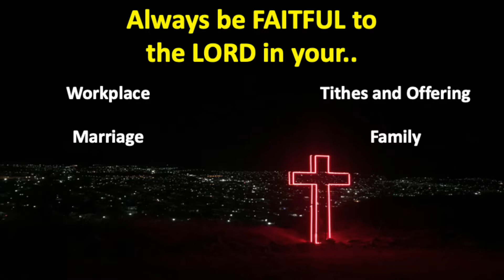What is Honesty?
Speaker : Norman Buntrock

Bless Me by Kirk Franklin and Maverick City Music